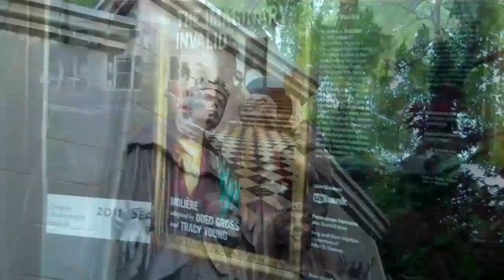Southern Oregon University Ashland OR.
One of the most beautiful communities has one of the best university's in the state of Oregon! Southern Oregon University is located in Ashland, Oregon